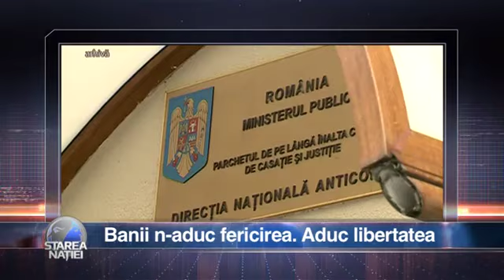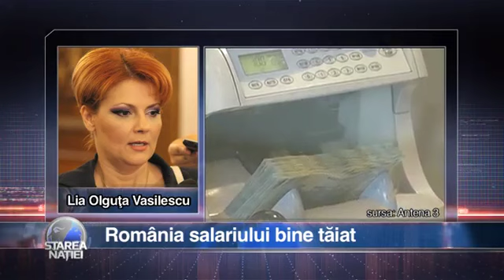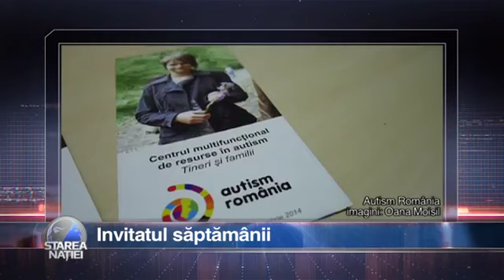Starea Naţiei - ediţia din 5 februarie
Ediţia din 5 februarie a emisiunii Starea Naţiei. De luni până joi, Dragoş Pătraru vă aşteaptă la ora 22:30 la TVR1.